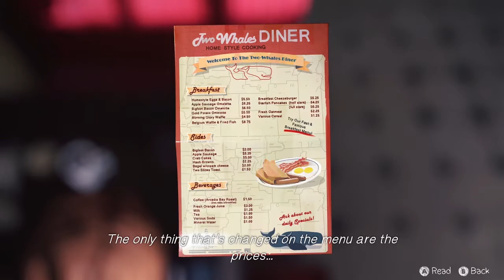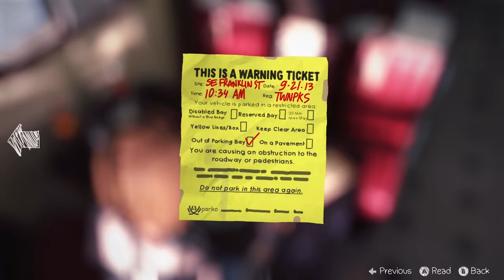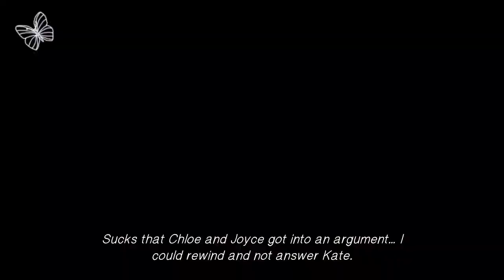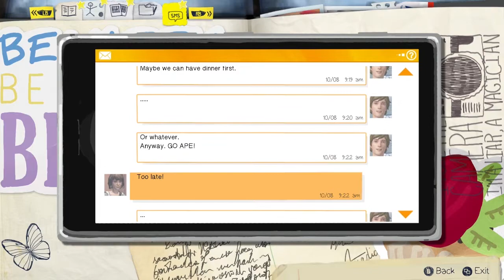Lets Play, Life is Strange ep. 2 out of time part 2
what is up guys its souly, sorry this took so long to upload tried to upload the full video wich was 2 hours long but after a 10 hour upload time plus an always lasting processing time i said screw it and split it so yeah  but anyways i hope you enjoyed the video if you did please like favorite and subscribe and as always game on! and if youd like to see our other channels check out my friends and the SES main channel

and also my other social media,